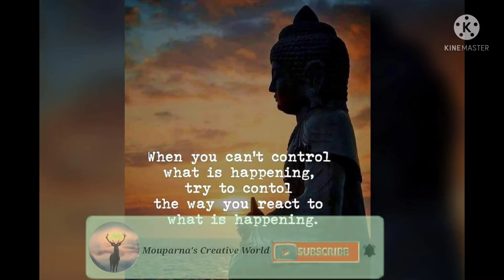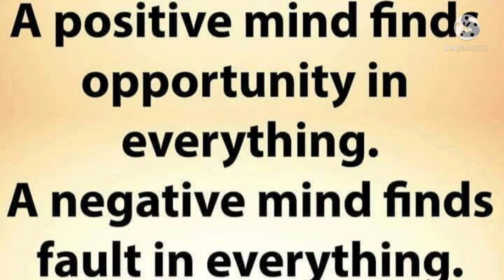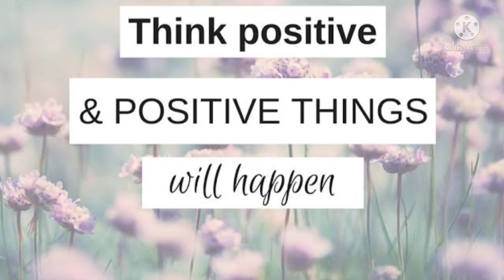Short Motivational Story in English | Train your mind to remove negative thoughts | Buddha story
Gautam Buddha short motivational story... Think positive and you will be able to manifest positive changes in your life... Motivational story on life...Just train your mind to remove negative thoughts and see things from different perspective. shortstories motivationalstories buddhaquotes positivethinking removenegativethoughts...